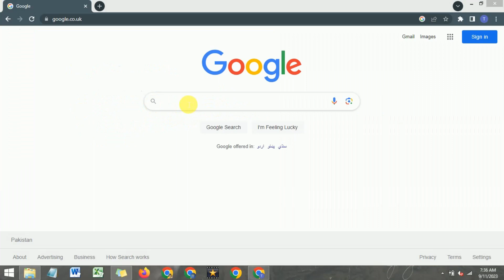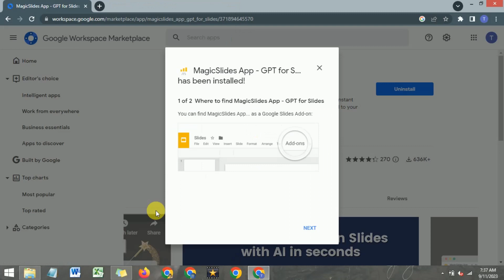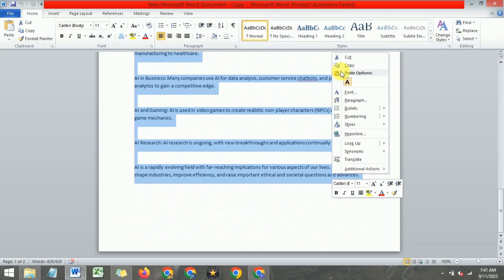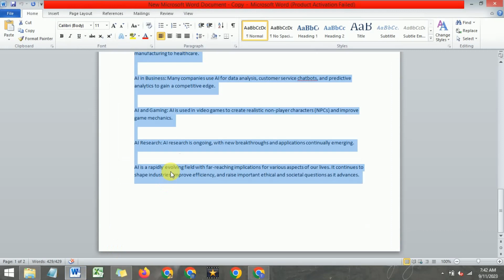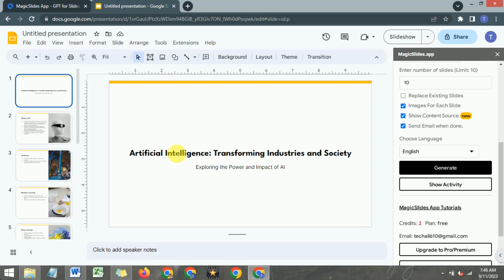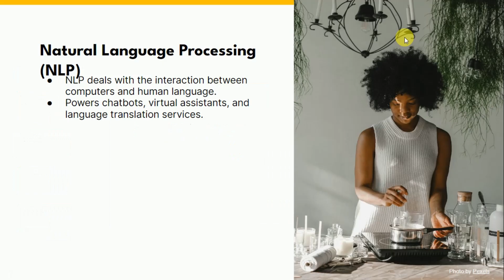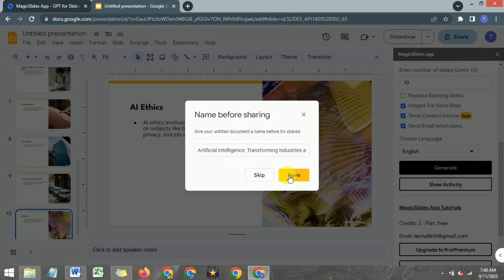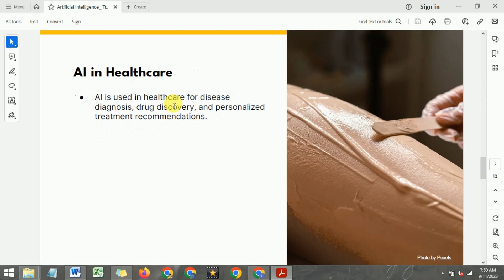How to Creates Your Whole Presentation Using Magic Slides AI Tool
In this video, we'll reveal the secrets to effectively using Magic Slides AI for seamless presentation automation. If you want to create stunning, professional-looking presentations effortlessly, you've come to the right place.

🔮 Magic Slides AI is the ultimate tool for streamlining your presentation creation process. Whether you're a student, professional, or entrepreneur, you'll find this tutorial invaluable. Learn how to harness the power of AI to captivate your audience and save hours of manual work.

In this video, we will cover:
✅ Understanding Magic Slides AI features and capabilities.
✅ Step-by-step walkthrough for creating captivating presentations.
✅ Tips and tricks to make your presentations stand out.
✅ Real-world examples of Magic Slides AI in action.

Don't miss out on this opportunity to take your presentations to the next level! Watch now and become a presentation pro with Magic Slides AI.

How to Create E-Commerce Website on Google Sites Free